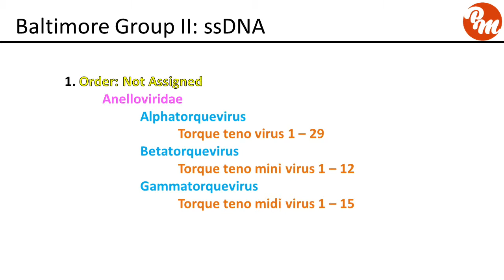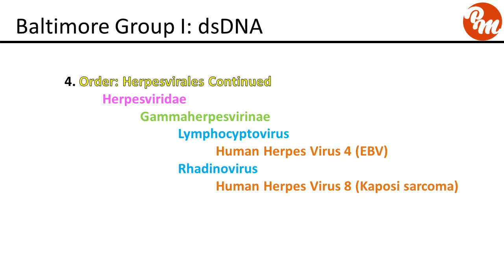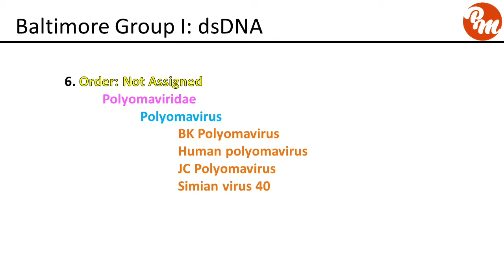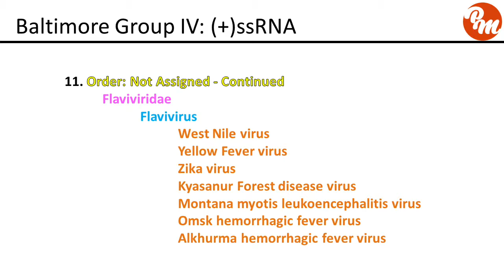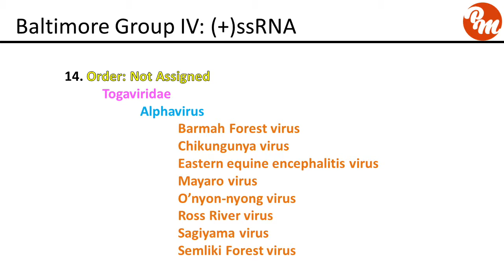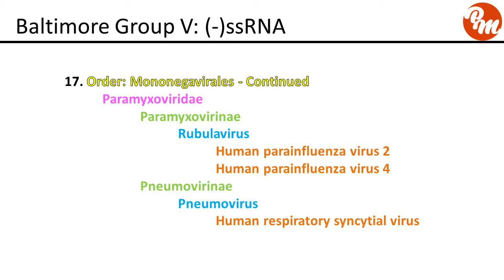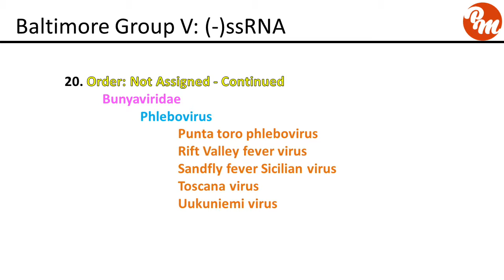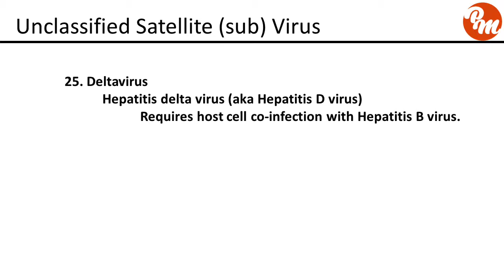Viral Taxonomy Part II - Viral Organization and Taxonomy USMLE Series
This video is for medical, nursing, and dental students who are trying to organize their microbiology or virology notes. This video is appropriate for individuals studying microbiology or virology for medical school, nursing school, and dental school, or for anyone in an undergraduate microbiology course. It is primarily aimed to aid in test preparation for the USMLE, the COMLEX, the NCLEX, and other examinations in medical microbiology and clinical virology.

Introductory Image: Provided by the Centers for Disease Control and Prevention (CDC). All images provided by the CDC and the United States Government are considered part of the public domain ad may be used for purposes of monetization.

The image is of Enterobacter sakazakii, on trypticase soy agar. A link to the CDC website providing the image (Image ID#: 3034).

Name of track: Baroque Coffee House (Sting)

Name of artist: Doug Maxwell/Media Right Productions

Thank you to everyone who provides free images and music for creators to use in their videos.